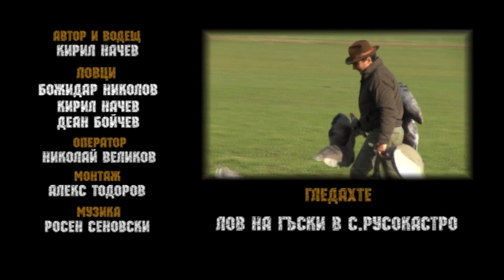Specklebelly Goose Hunting in Rosokastro, Burgtas, Bulgaria 2013